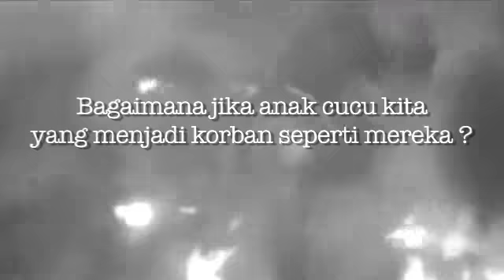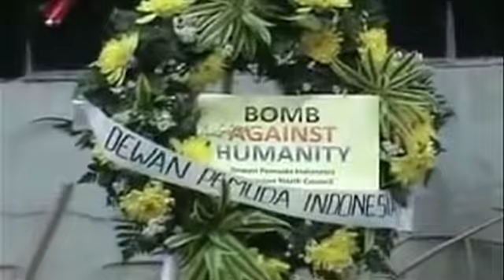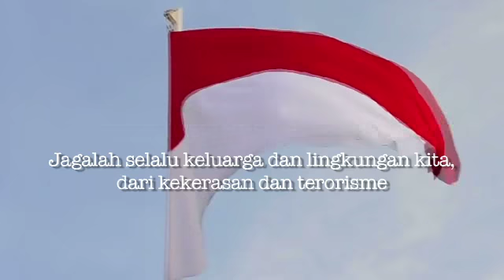FILM DOKUMENTER FKPT DKI JAKARTA 2015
Jakarta yang aman dan damai dambaan kita semua.
Fakta aksi terorisme mengoyak kedamaian dan ketentraman Jakarta
Mari kita pagari jakarta
Mari kita jaga jakarta dari aksi terorisme